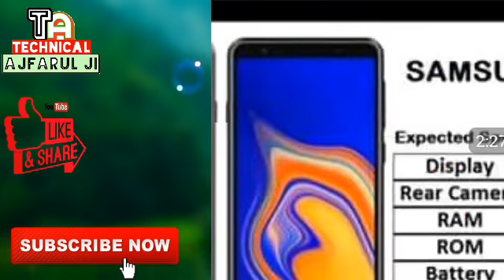A Firs Time Lunching 4cameras ||Samsung A9||Full Review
Hello বন্ধু রা সবাই কেমন আছেন
আসা করি ভালো আছেন

একটি মোবাইল ফোন এ 4 টি ক্যামেরা ও মাই গড
হা বন্ধু রা এটা সত্যি জানতে হলে ভিডিও টি পুরো দেখুন

Samsung A9 lunching হতে চলেছে আগামী 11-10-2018
Review দেখুন.

👉world no1 quick search&fast download

👉Earn Captcha cash a unlimited earning